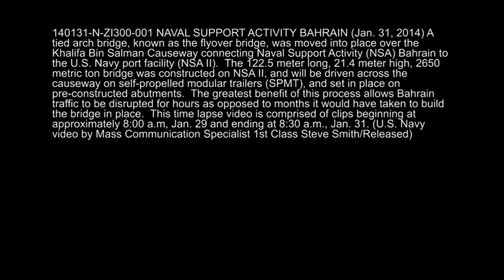NSA Bahrain Bridge Move Timelapse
A tied arch bridge, known as the flyover bridge, was moved into place over the Khalifa Bin Salman Causeway connecting Naval Support Activity (NSA) Bahrain to the U.S. Navy port facility (NSA II). The 122.5 meter long, 21.4 meter high, 2650 metric ton bridge was constructed on NSA II, and will be driven across the causeway on self-propelled modular trailers (SPMT), and set in place on pre-constructed abutments. The greatest benefit of this process allows Bahrain traffic to be disrupted for hours as opposed to months it would have taken to build the bridge in place. This time lapse video is comprised of clips beginning at approximately 8:00 a.m, Jan. 29 and ending at 8:30 a.m., Jan. 31. Video by Petty Officer 1st Class Steven Smith | U.S. Naval Support Activity Bahrain | Date: 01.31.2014